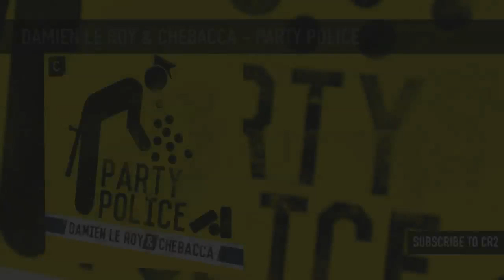Damien Le Roy & Chebacca - Party Police